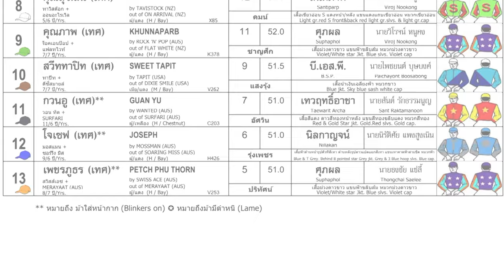KHUN SUWAT wins after winner RACHEL gets relegated to 2nd! - 12/05/2024 - Race 6 - Int. Division 2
Bangkok, Thailand - KHUN SUWAT wins after winner RACHEL gets relegated to 2nd! - 12/05/2024 - Race 6 - Int. Division 2